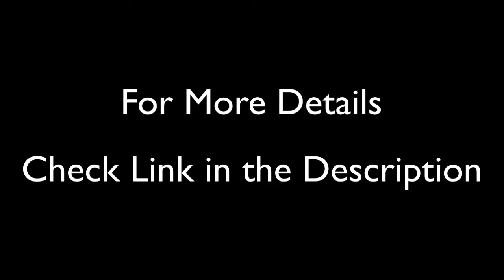Special Discount On BISSELL Multi Reach Plus Cordless Stick Vacuum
More Details